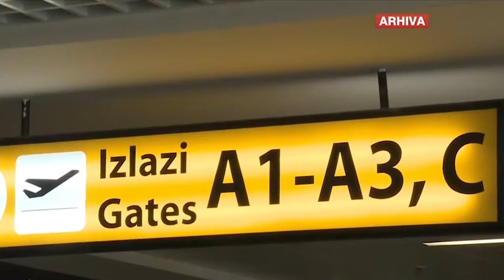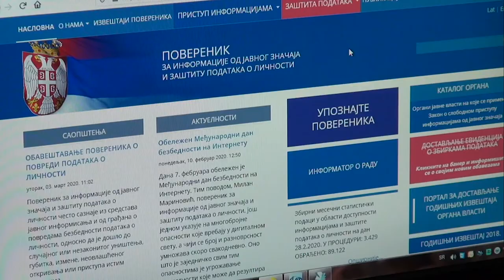Radoslav Milojičić Kena: Partokratija Srpske napredne stranke pustoši Srbiju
Radoslav Milojičić Kena je izjavio da partokratija Srpske napredne stranke pustoši Srbiju, te da zbog toga ne može ozbiljno da komentariše nijednu izjavu funkcionera kojeg je  postavila ta stranka.